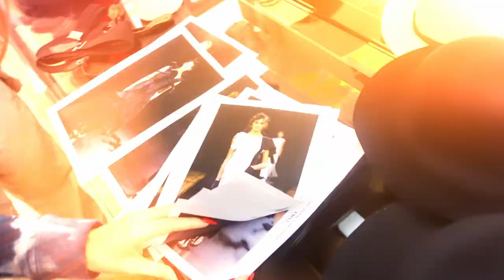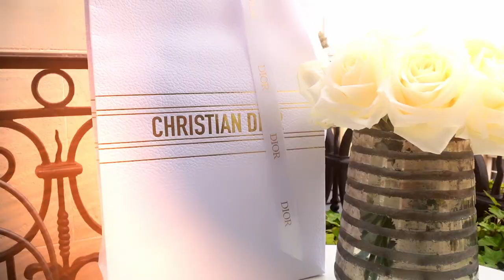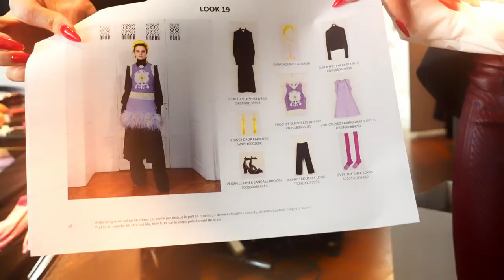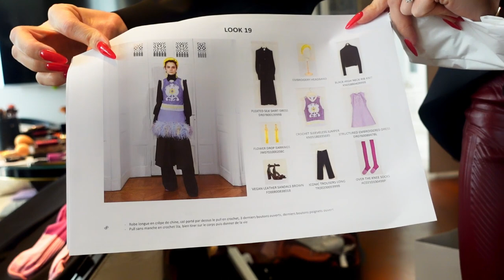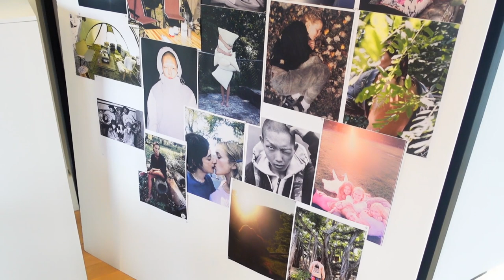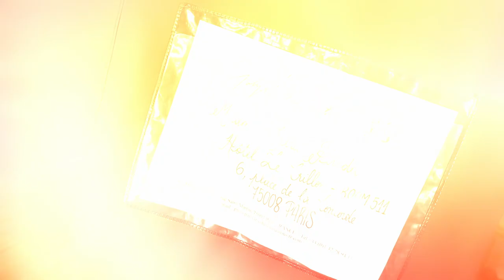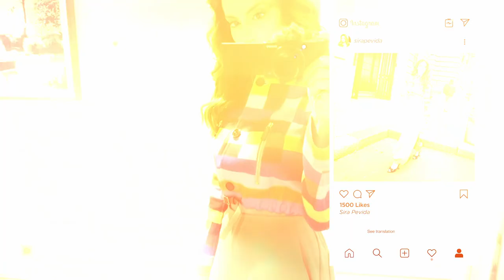VLOG PARIS FASHION WEEK 2021 | SIRA PEVIDA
Ooh la la... Welcome, my friends, to Paris! El glamour de la moda se apodera de las calles de la Ciudad de la Luz, Paris Fashion Week is back!!! Desfiles, fiestas y shoots non-stop, descubran toda la locura y torbellino que fue PFW. ¡Ame cada minuto de este viaje!